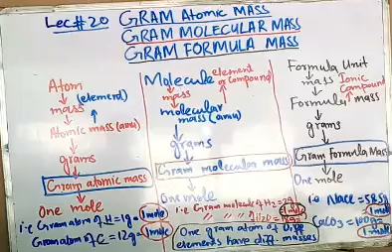Lecture#20 Gram Atomic Mass, Gram Molecular Mass and Gram Formula Mass. Class 9th in Urdu/Hindi